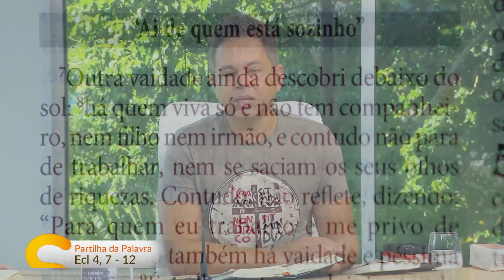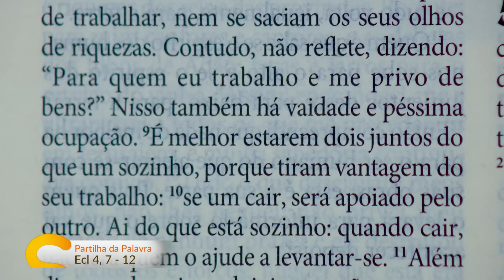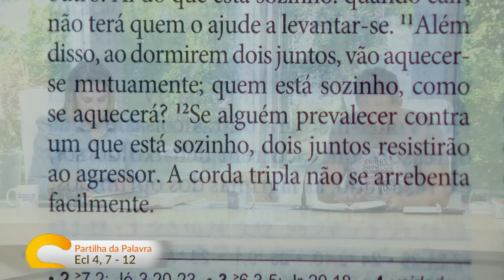Sorrindo pra Vida (11/08/2023) Partilha da Palavra com Márcio Mendes